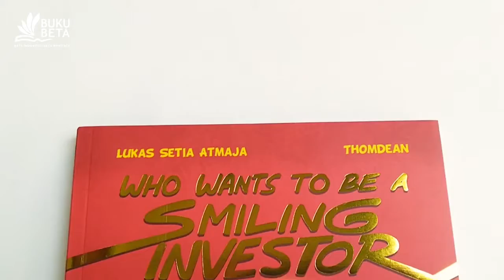Who Wants to be A Smiling Investor